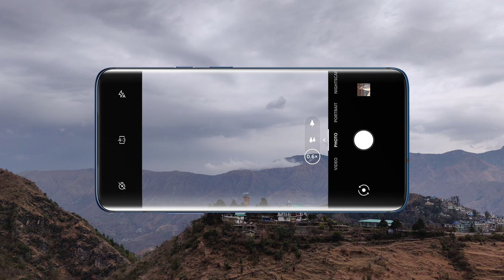OnePlus 7T - Concept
This is a concept video that I designed using Google images and oneplus's OnePlus 6 and OnePlus 7 teaser..

♫Music♫